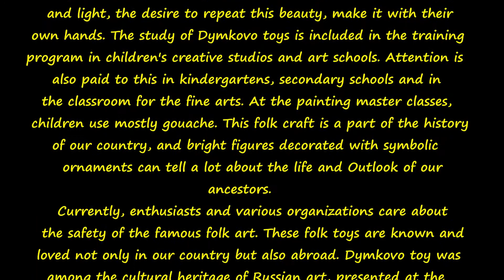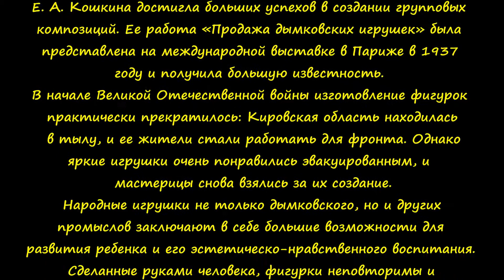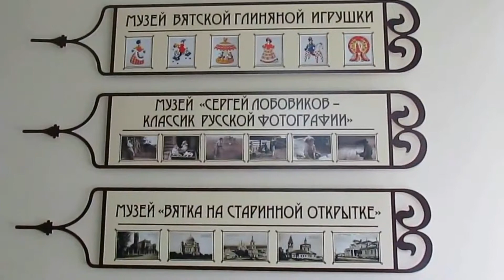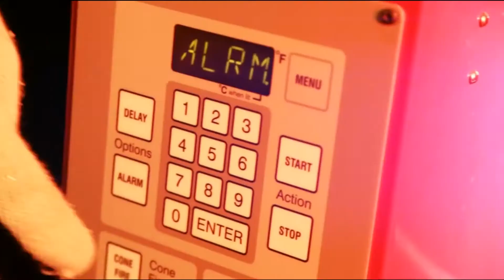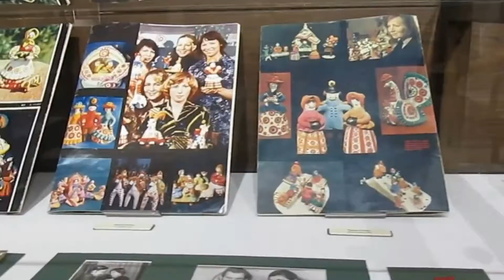Russian folk art. Dymkovo toy./Русское народное искусство. Дымковская игрушка.